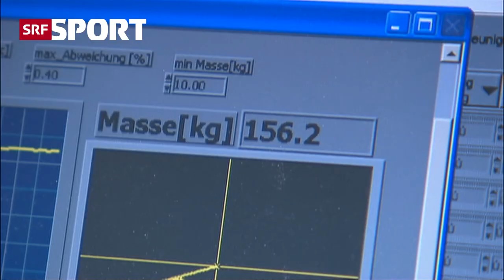Karriereende: Ein letztes Mal Sägemehl für Christian Stucki | SRF Sport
Der 38-jährige Christian Stucki darf auf eine äusserst glorreiche Karriere zurückblicken. Mit dem Kilchberger, Unspunnen und Eidgenössischen hat er alle 3 bedeutendsten, nationalen Feste gewonnen. Für unsere Würdigung dieses grossartigen Sportlers haben wir ein paar unvergesslichen Bildern zusammengetragen.